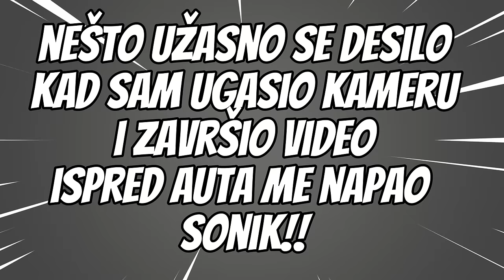OKO NAŠEG ŠATORA STRAŠNI SOONIK.EXE JE TRCAO CIJELU NOC! *čeka nas da izađemo napolje* (0PASAN JE)